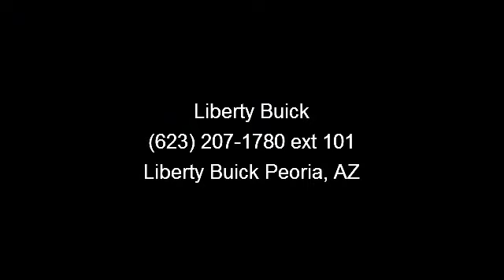2008 Honda CR-V - Liberty Buick - Liberty Buick Peoria, AZ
Excellent Condition, ONLY 65,703 Miles! $1,700 below Kelley Blue Book!, FUEL EFFICIENT 27 MPG Hwy/20 MPG City! Sunroof, Heated Leather Seats, iPod/MP3 Input, Multi-CD Changer, Dual Zone A/C, Overhead Airbag, IIHS Top Safety Pick READ MORE!KEY FEATURES INCLUDEHeated Leather Seats, Sunroof, Premium Sound System, Satellite Radio, iPod/MP3 Input, Multi-CD Changer, Aluminum Wheels, Dual Zone A/C MP3 Player, Keyless Entry, Privacy Glass, Steering Wheel Controls, Child Safety Locks. EX-L with Royal Blue Pearl exterior and Black interior features a 4 Cylinder Engine with 166 HP at 5800 RPM*.EXPERTS ARE SAYINGConsumer Guide Best Buy SUV. Edmunds.com explains The Honda CR-V is remarkably nimble by compact SUV standards, thanks to a relatively firm suspension and sharp steering with excellent road feel. Braking performance is top-notch as well.. 5 Star Driver Front Crash Rating. 5 Star Driver Side Crash Rating.EXCELLENT SAFETY FOR YOUR FAMILY5 Star Driver Front Crash Rating.